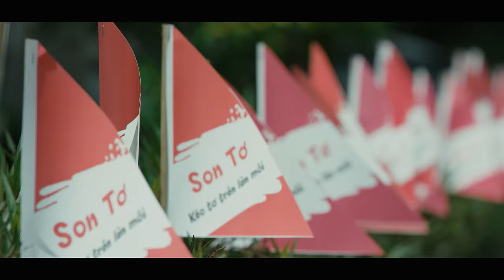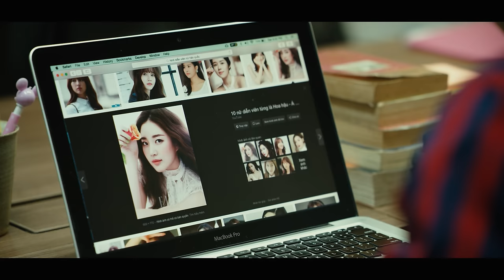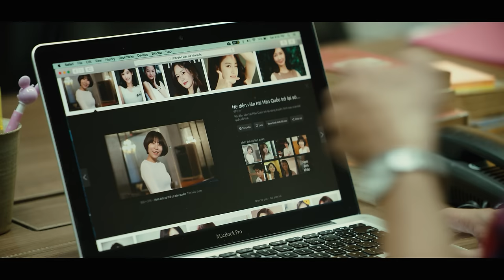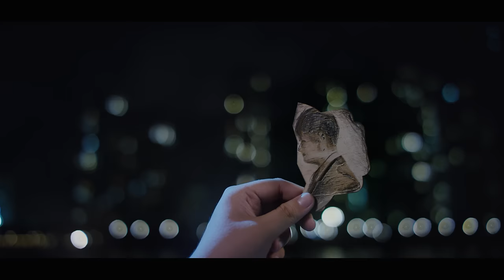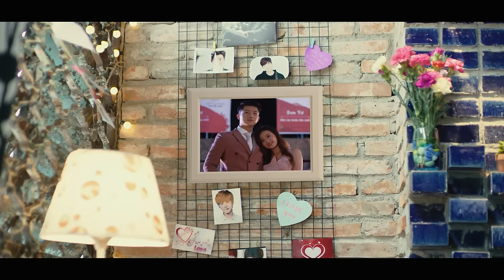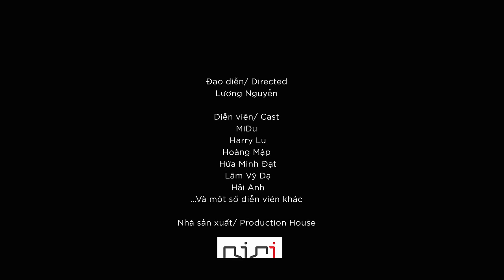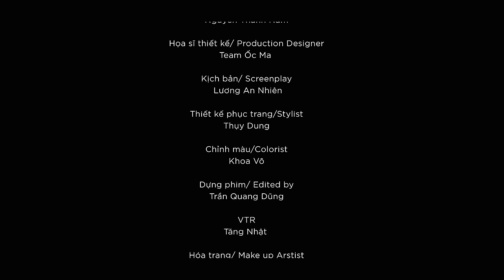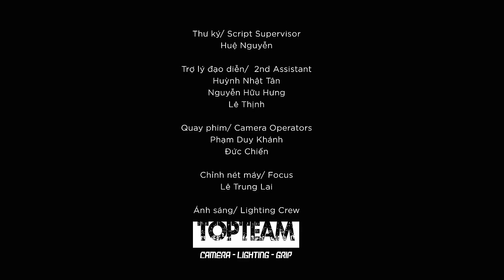Phim ngắn : " Tôi là Lụa - I'm Lua "